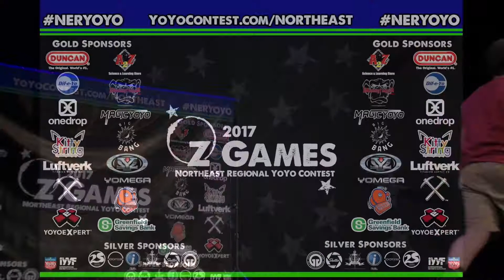Frankie Brandt 1A Prelim 22nd Place Northeast Regional YoYo Contest 2017